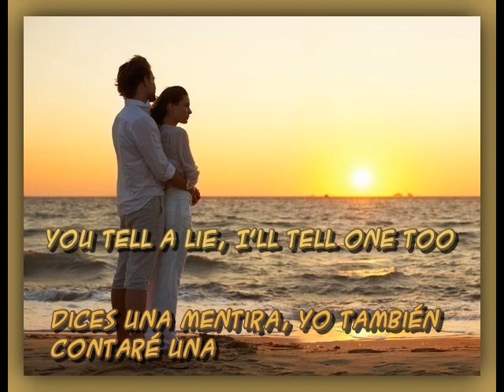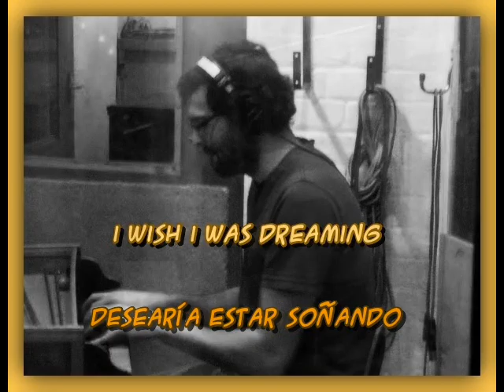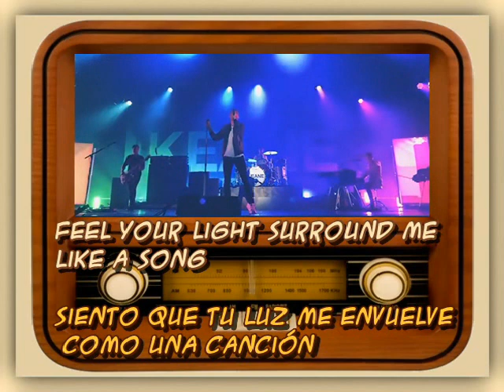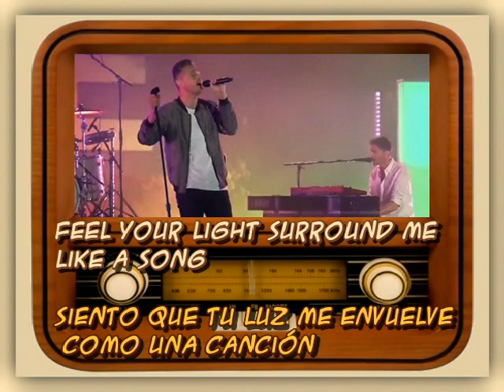KEANE: PUT THE RADIO ON (Lyrics English-Spanish)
Tercer vídeo que publico del álbum 'Cause and Effect'  de Keane que se edita mañana día 20. Este tema la primera vez que lo escuché me pareció un poco oscuro, no resultó muy de mi agrado, pero eso fue durante los dos primeros minutos de la canción  a partir de aquí el tema (y mi opinión sobre él) dio un giro de 180º, empezó a sonar una de las melodías mas lindas jamás escuchadas acompañada de la voz de Tom más angelical que nunca. ME ENCANTA. El audio corresponde a la actuación de Keane el 06/07/2019 en Cornbury .